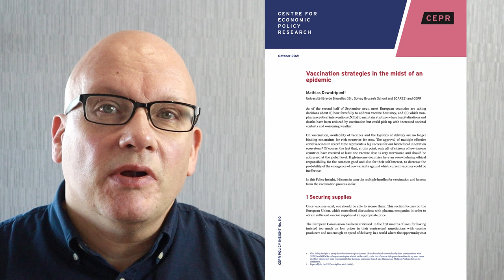Vaccination passports in Europe. The antidote to hesitancy?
Is vaccination a choice or a responsibility? Through 2021, policymakers across Europe have used vaccine passports to keep others safe and counter vaccine hesitancy. Mathias Dewatripont discusses the mixed evidence for their effectiveness with Tim Phillips.